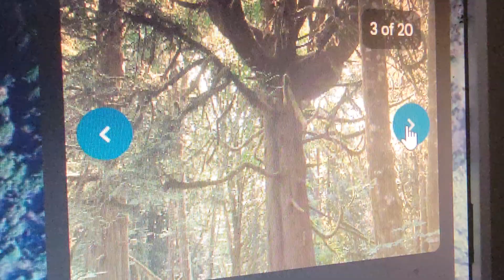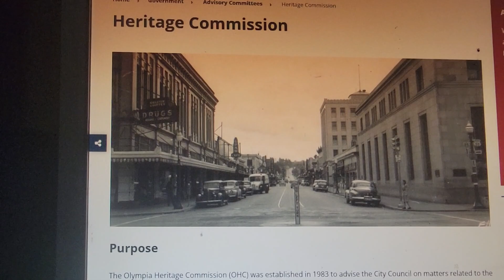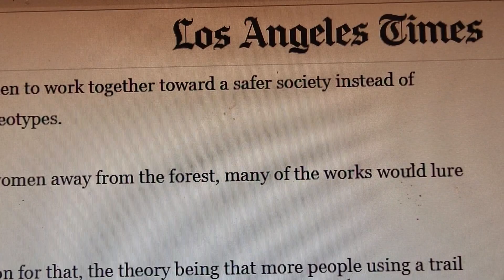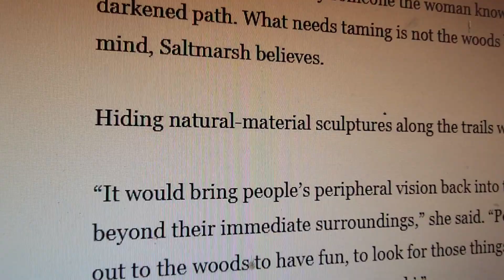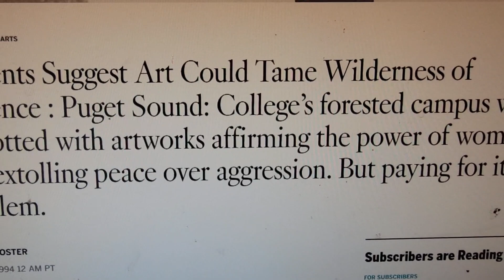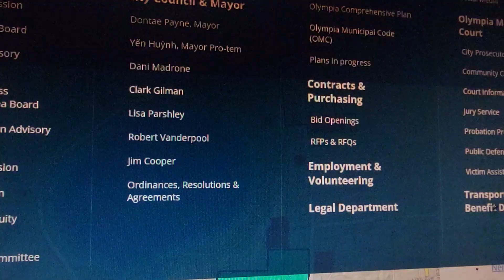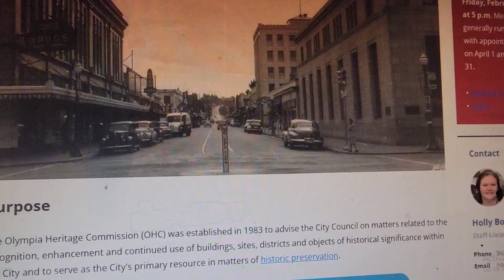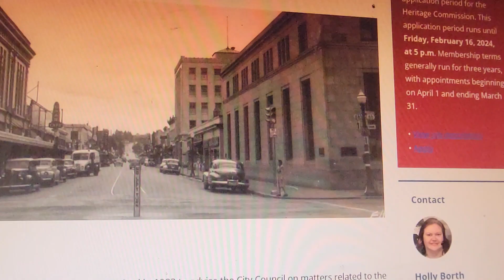Erasing Crime through Art // Screaming Hut and All ~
plus gallery of monsters add on ~ and memory lane
stay awesome!